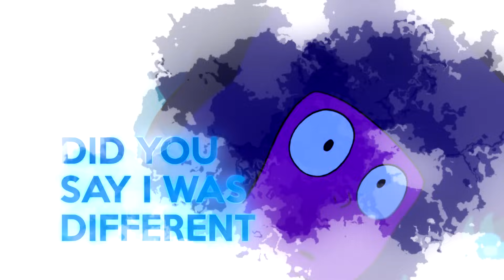Steven Universe MV/ Something Entirely New - VGR Remix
I told you it's coming so here it is.

Collab work with VGR